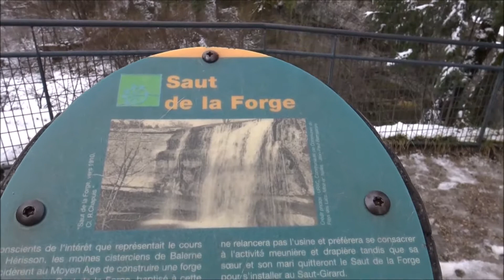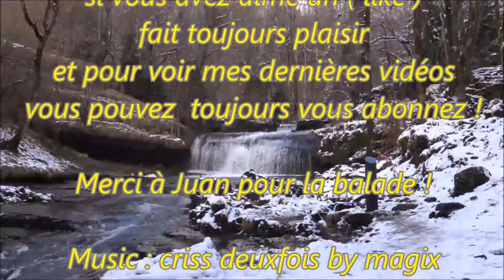Cascades ; Chutte d'Eau ; Le Hérisson ; Sentier Pédestre ; Rivière ; Montagne ; Jura ; France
Belle balade dans la nature . Tout le long du chemin il y a des cascades d'eau c'est dans le Jura en France et le cours d'eau s'appel " Le Hérisson "
Le Hérisson est une rivière du massif du Jura, en France, dans la Région des lacs du Jura français et un affluent de l'Ain, donc un sous-affluent du Rhône.
De 20,5 km de longueur1, il prend sa source au niveau du lac de Bonlieu dont il est l'exutoire. Son bassin versant est limité à 49 km2 et le périmètre du bassin versant près de 100 km. Il s'écoule rapidement sur le plateau du Frasnois à 800 mètres d'altitude avant de s'engager dans une reculée typique du Jura, où son parcours va être ponctué de cascades.
19 Février 2016